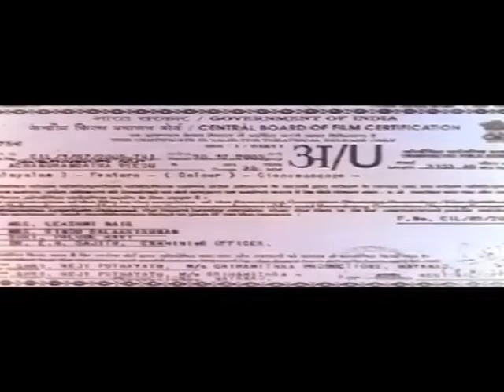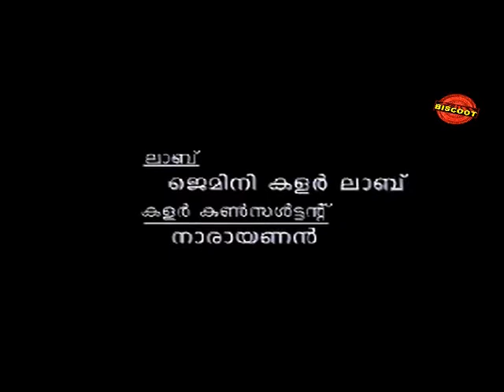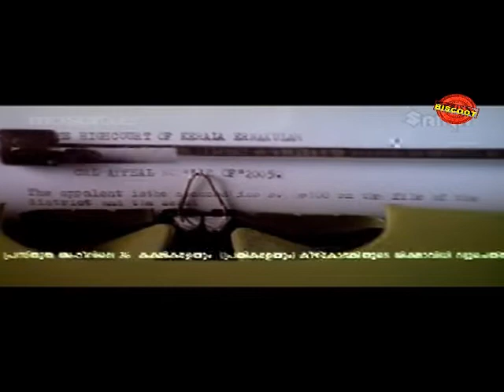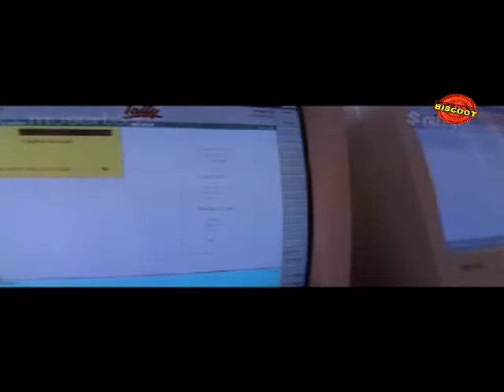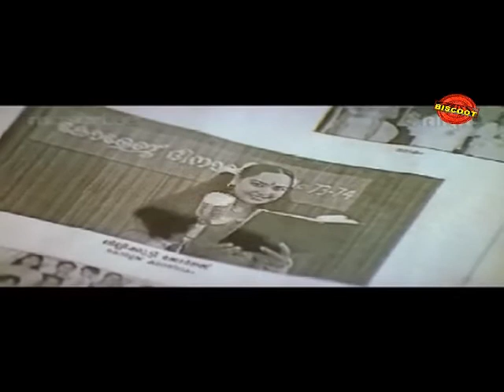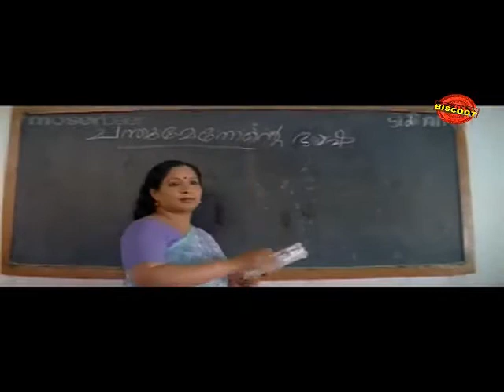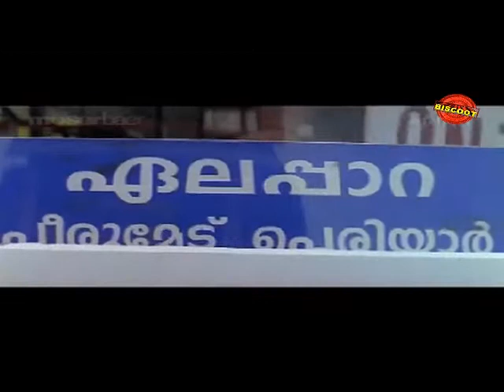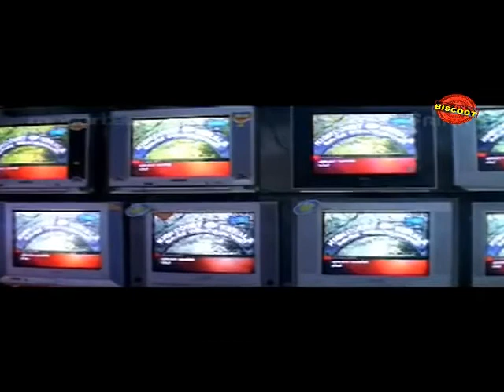Achanuragantha Veedu 2006: Full Malayalam Movie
Watch Full Length Malayalam Movie Achanuragantha Veedu released in the year 2006. Directed by Lal Jose, produced by Reji Kuthazhath, written by Babu Janardhanan, music by Alex Paul and starring Salim Kumar, Muktha, Samvrutha, Indrajith, Prithwiraj.